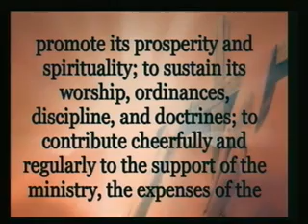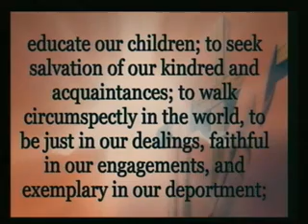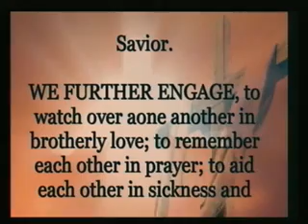live-recording 7/21/2013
Shiloh Missionary Baptist Church - Middletown, CT.